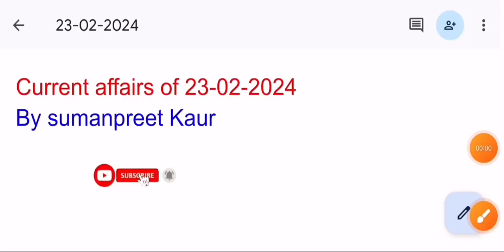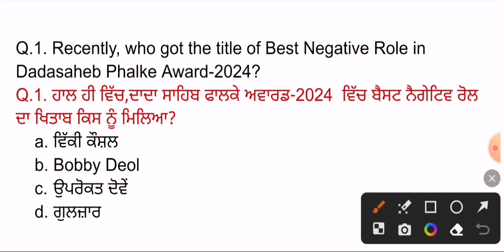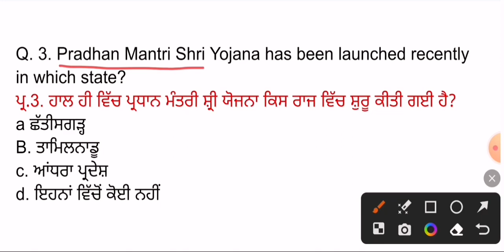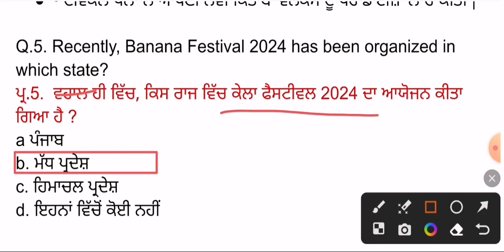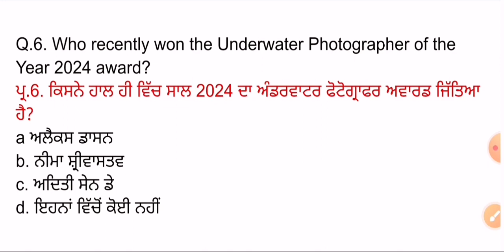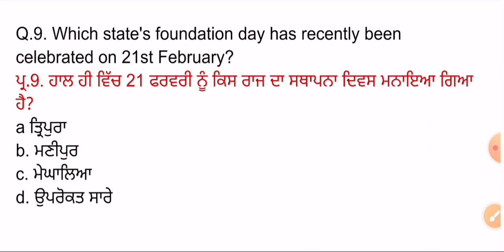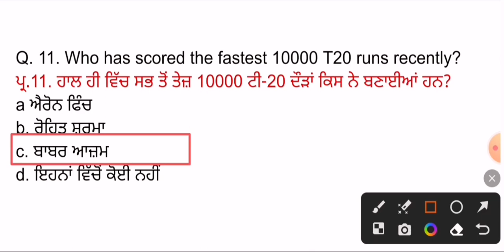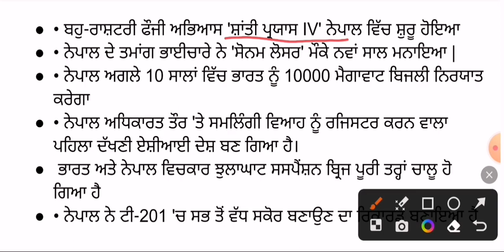23 February 2024 Current Affairs 🔴 Current Dose 947 🔴 Current affairs in Punjabi 🔴currentaffairs